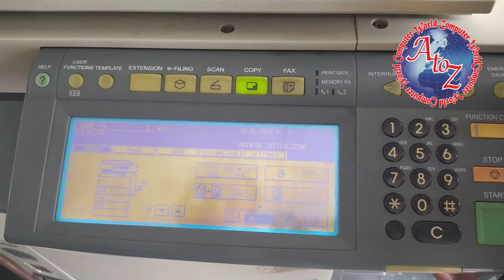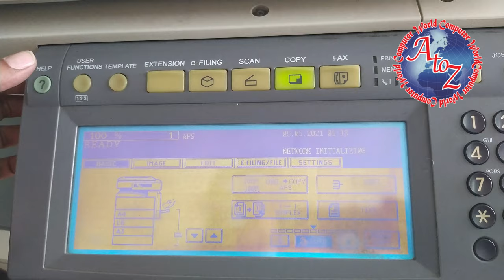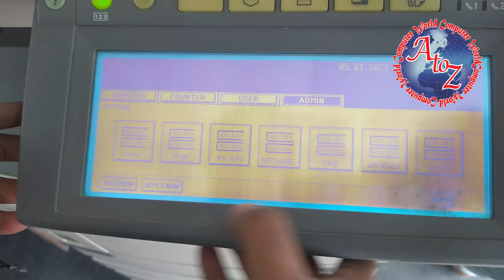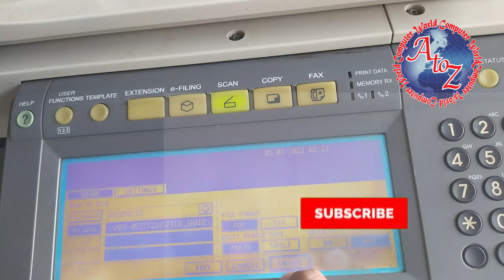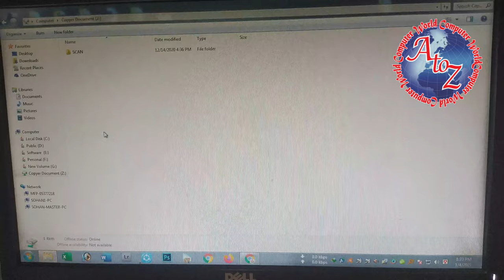Toshiba e Studio 453 Digital Copier Scan Form Computer । কি ভাবে স্কেন করবেন তশিবা ফটোকপি দিয়ে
How To Scan Document Toshiba e Studio 453 Digital Copier  Form Computer

*** ANTI-PIRACY WARNING ***
This content is Copyright To A2Z Computer World. Legal action will be taken against those who violate the copyright of the following material presented! .

If you are a new Visitor of this channel, please explore our channel we have some mind-blowing collections for you.